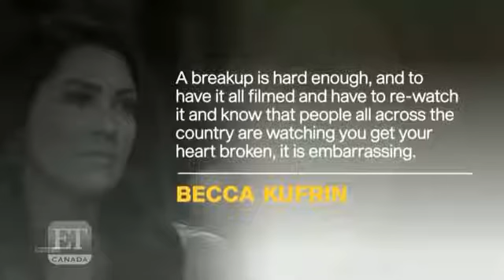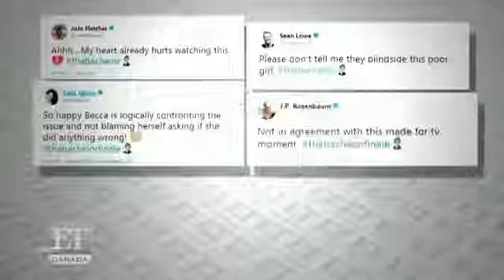Bachelor Arie Luyendyk Jr Breaks Up With Becca